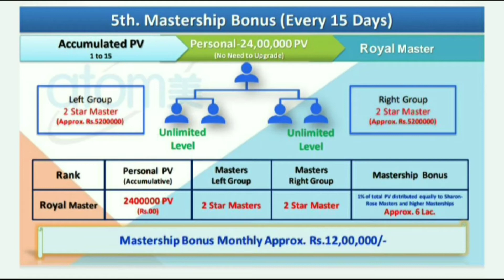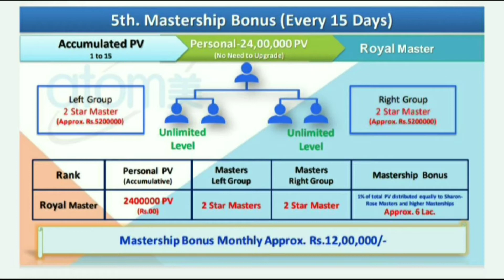Royal Master Bonus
atomy,
atomy products,
atomy evening care 4 set,
atomy sifa songs,
atomy cambodia,
atomy absolute skincare,
atomyk ebonpyre,
atomy toothpaste,
atomy compensation plan,
atomy skin care,
atomy company profile 2023,
atomy hair tonic,
atomy acne clear expert system,
atomy absolute cellactive skincare set,
atomy applephenon jelly stick,
atomy ariul mongolia,
atomy absolute snow set,
atomy absolute shampoo,
atomy absolute skincare review,
atomy absolute reset balm,
atomy ac expert system,
anatomy kenzie,
anatomy of a fall trailer,
anatomy,
anatomy drawing,
anatomy of flowering plants class 11,
anatomy of a fall review,
anatomy of a fighter,
anatomy and physiology for nursing students,
atomy bangladesh,
atomy business plan in english,
atomy bb cream spf 30 pa++,
atomy bubble hair color,
atomy body lotion,
atomy business plan in bengali,
bb cream atomy,
bb cream atomy review,
best of atomy sifa,
balance life atomy,
body lotion atomy,
benefits of atomy spirulina,
bubble color atomy,
best atomy skin care products,
bitter melon atomy,
biotin atomy,
atomy compensation plan 2023,
atomy company introduction 2023,
atomy company,
atomy canada,
atomy compensation plan english,
atomy coffee arabica,
cafe arabica atomy,
cafe arabica atomy benefits,
cara pakai atomy evening care 4 set,
compensation plan atomy,
cafe arabica atomy beneficios,
cream mist atomy,
collagen atomy,
company profile atomy,
channel atomy,
cara belanja di atomy indonesia,
atomy deep cleanser,
atomy dish detergent demo,
atomy daily expert mask,
atomy derma real cica,
atomy dishwashing liquid,
atomy deep pure cleansing oil,
atomy detergent demo,
atomy dark spot corrector,
atomy derma real cica set,
atomy dish detergent,
deep cleanser atomy,
derma real cica atomy,
dish detergent atomy,
dark spot corrector atomy,
deep pure cleansing oil atomy,
dr tengku asmadi atomy,
dreamy school atomy,
dina lee atomy,
dta atomy,
derma calming sun stick atomy,
atomy evening care 4 set how to use,
atomy evening care 4 set demo,
atomy ep skin booster,
atomy español,
atomy evening care deep cleanser,
atomy eye health luaxanthin,
atomy english,
atomy eye patch,
atomy evening care foam cleanser,
e anatomy,
e anatomy free subscription,
e anatomy app,
e anatomy cracked version,
e anatomy apk,
e anatomy premium apk 2023,
evening care 4 set atomy,
emma atomy sifa,
ep booster atomy,
evening set atomy,
atomy foam cleanser,
atomy fame set demo,
atomy florence lindor,
atomy face wash,
atomy finezyme,
atomy face mask,
atomy fame skincare,
atomy face products,
atomy fabric detergent,
florence lindor atomy official,
finezyme atomy,
foam cleanser atomy,
facial anatomy,
fixing cushion atomy,
female anatomy,
florence atomy,
fame atomy,
finics atomy,
foam cleanser atomy evening care,
atomy global,
atomy gold collagen ampoule cushion,
atomy global bangladesh,
atomy glucose care banaba & red ginseng,
atomy global business,
atomy green propolis spray,
atomy gold mask,
atomy glow base,
atomy global jp,
atomy global company,
good morning atomy,
global atomy,
good morning atomy canada,
good morning atomy philippines,
gold collagen ampoule cushion atomy,
global atomy official channel,
glow base atomy,
green propolis spray atomy,
go 100 atomy,
giri gira by atommy sifa,
atomy hydra brightening care set,
atomy herbal hair shampoo,
atomy hair treatment,
atomy hair essential oil,
atomy herbal hair treatment,
atomy hongsamdan korean red ginseng,
atomy healthy glow base,
atomy hydra brightening care set how to use,
atomy homme energizing all in one,
how to use atomy evening care 4 set,
hemohim atomy отзывы,
hydra brightening set atomy,
how to use atomy absolute skincare,
how to use atomy skin care system the fame,
how to order atomy products online,
hemohim atomy cambodia,
how to use atomy hair tonic,
han gill park atomy,
healthy glow base atomy,
atomy international,
atomy indonesia official,
atomy india,
atomy india official,
atomy introduction 2023,
atomy imperial master,
atomy inner collagen,
atomy imperial master ceremony,
atomy introduction,
inner collagen atomy,
imperial master atomy,
what is atomy business,
what is atomy company,
what is atomy uk,
what is atomy in english,
atomy nutraceutical mix benefits in hindi,
atomy joo young park,
atomy james chung,
atomy japan official,
atomy japan,
atomy jelly stick,
atomy joining process,
atomy joining process in mobile,
atomy jadick lai,
atomy jadick,
atomy join,
joo young park atomy,
jadick lai atomy,
atomy sifa jakucho,
james chung atomy,
jalango and atomy sifa,
jason shim atomy,
jenny atomy,
jacky by atomy sifa,
applephenon jelly stick atomy,
coach joo atomy,
atomy korea,
atomy korean products,
atomy ki,
atomy korean red ginseng jelly stick,
atomy kreyol,
atomy korea official live,
atomy kh,
atomy korea success academy live,
atomic kitten,
kolmar bnh atomy,
karan patel atomy,
kolmar korea